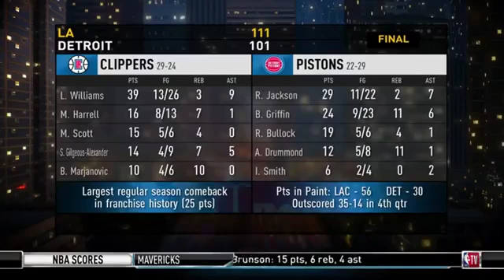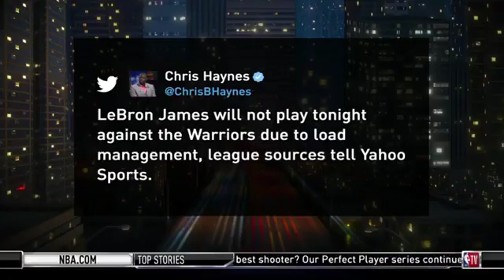NBA GameTime: Pistons lose big lead, fall to Clippers 111-101 & Magic defeat Nets 112-89